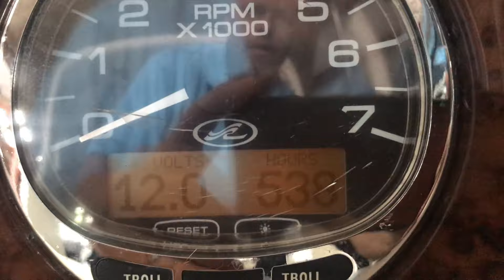2004 Sea Ray 260 Sundancer For Sale MarineMax Rogers Minnesota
The 260 Sundancer has the sleek good looks and high-caliber performance you'd expect from a much larger, much more expensive cruiser. No other boat in its class can offer the luxurious appointments found in the 260 Sundancer. It's packed with creature comforts inside and out. Smoothly powered by a MerCruiser 260 hp 5.0L MPI Bravo III stern drive, the 260 Sundancer is truly a boat that lets you and your guests get the utmost enjoyment out of the weekend.